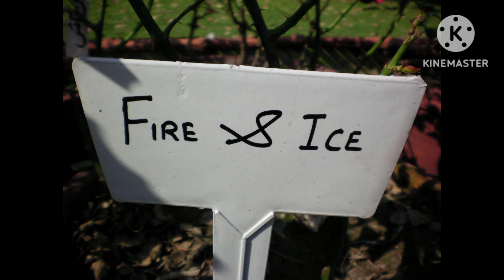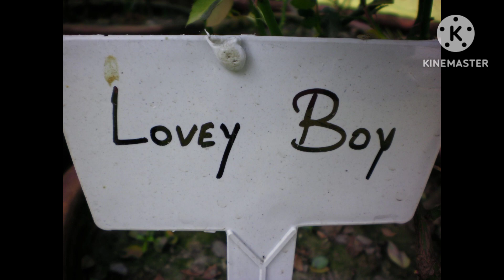Best Rose Varieties With Name Best Rose Variety